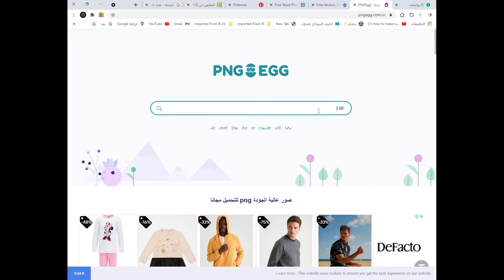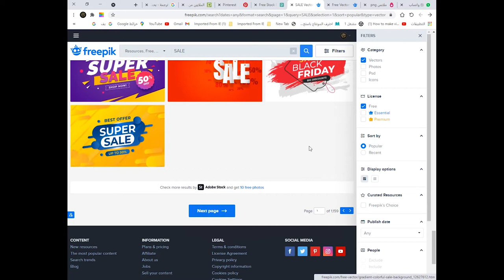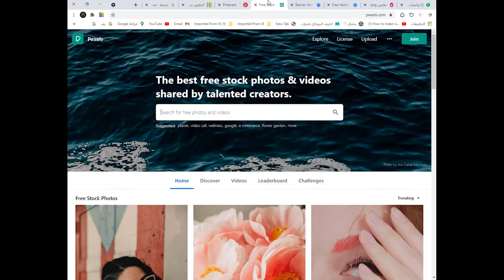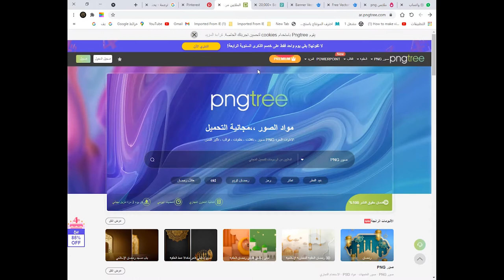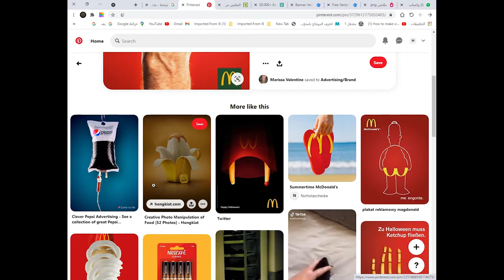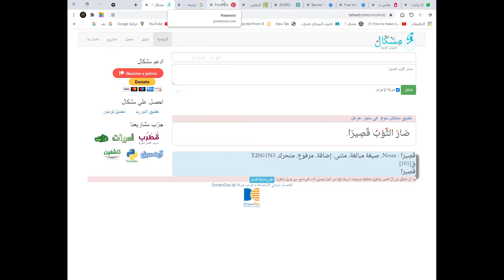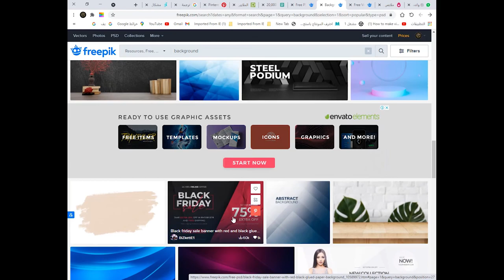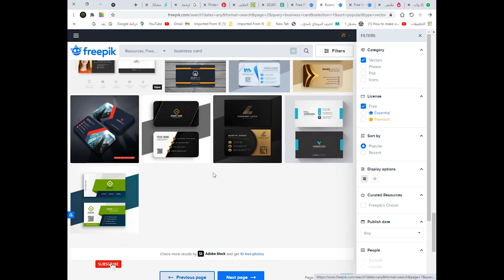ازاي اجيب فكرة ولية الأفكار مش بتثبت معايا 👏🤳🤔